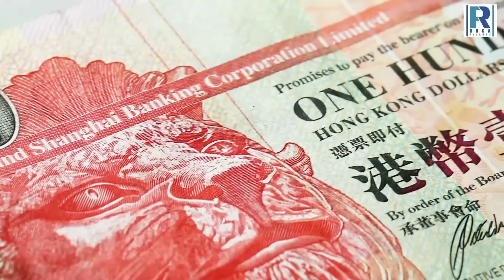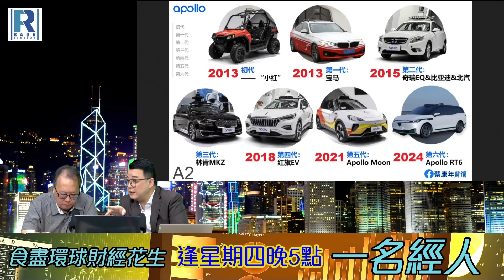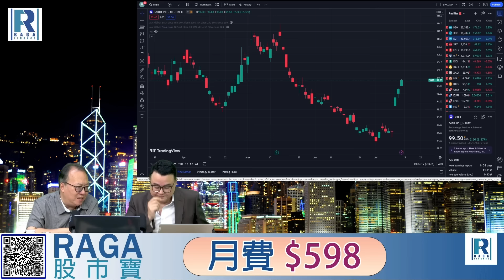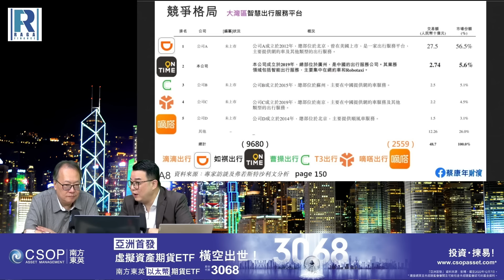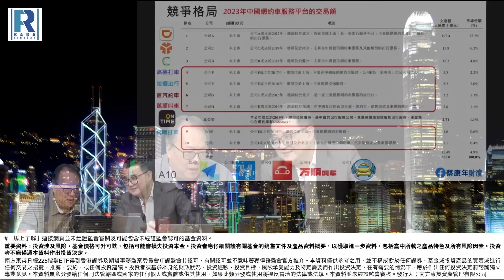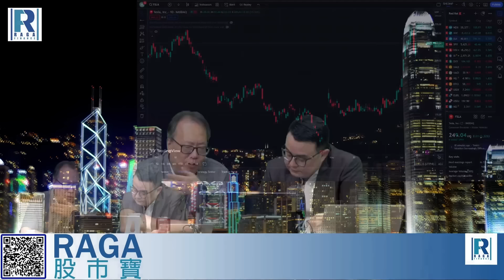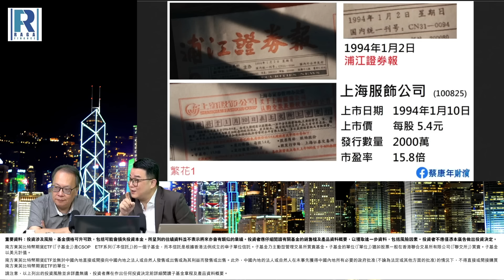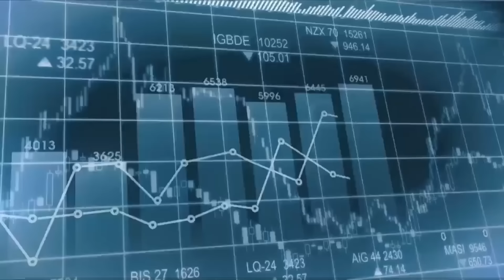錢錢錢打到嚟 20240712 -- Part 5/5 : 百度\無人駕駛\術數